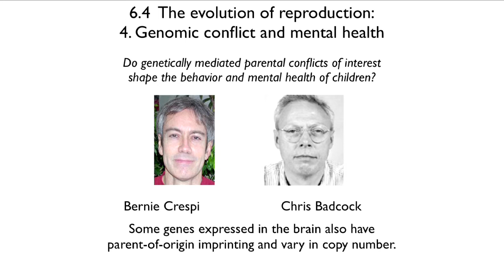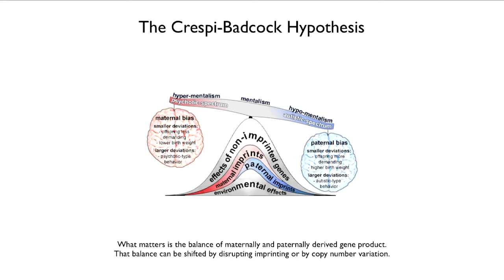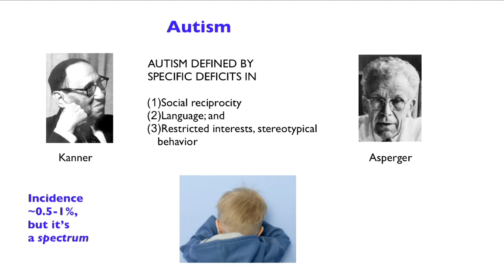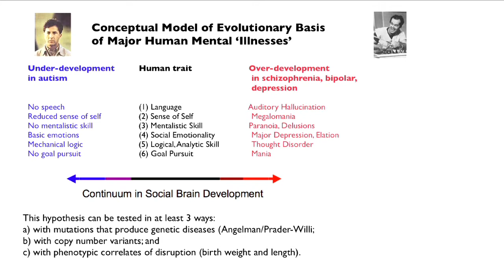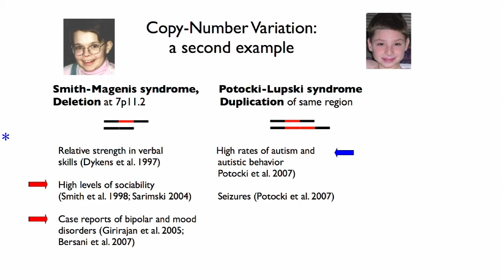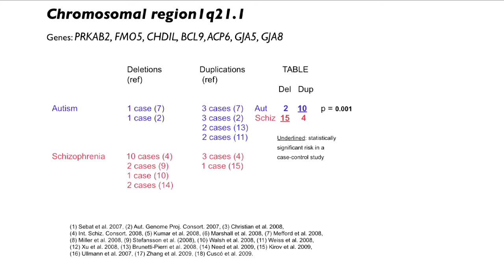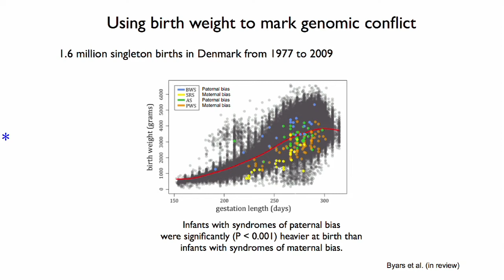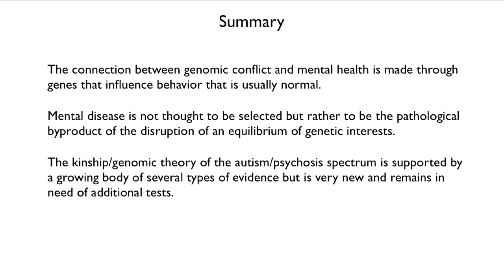6.4 The Evolution of Reproduction: Genomic Conflict and Mental Health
In the fourth lecture in the evolution of reproduction series, Prof. Stearns explains the evolutionary origins of one component of mental disorders.